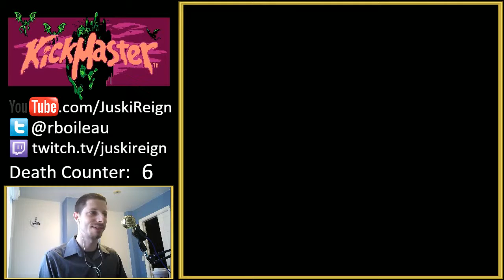Kick Master (Part 6) - Sector 6: Across the Swamps